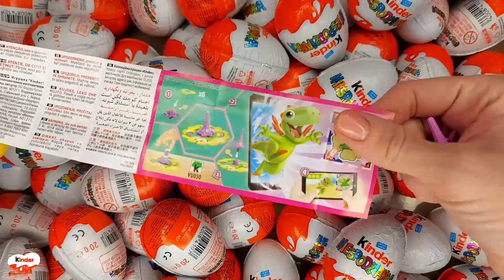NEW!!! 200 Yummy Kinder Joy Surprise Egg Toys Opening A Lot Of Kinder Joy Chocolate ASMR #457